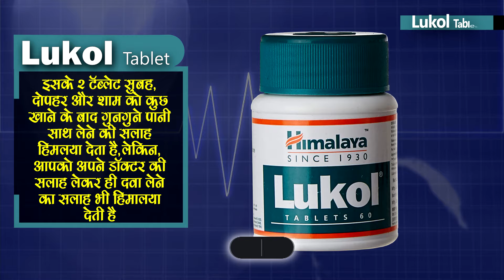Himalaya lukol : usage and benefits | White discharge and leucorrhea problem treatment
Himalaya Lukol

🔔 Stay updated!

★ What is himalaya lukol tablet
★ himalaya lukol tablet usage in hindi
★ himalaya lukol tablet benefits in hindi
★ himalaya lukol tablet side effects
★ How to use himalaya lukol tablet
★ Leucorrhea

Himalaya lukol : usage, benefits & side effects | Detail review in hindi | Leucorrhea